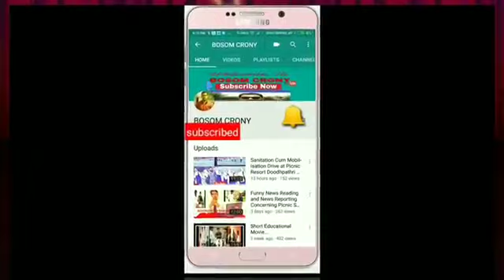Sukhnag near Doodhpathri Khansahib Budgam kashmir Beauty of sukhnag river Pure water of sukhnag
In this video we will be watching the folllowing things...

River Sukhnag near Doodhpathri Khansahib Budgam kashmir
HIMALIYAN BEAUTIES
sukhnag river
beauty of sukhnag river
pure water of sukhnag
River Sukhnag near Arizal khansahib Budgam kashmir
The lush green forests surrounding it River Sukhnag near Doodhpathri Khansahib Budgam kashmir,
RIVERS OF JAMMU AND KASHMIR
kashmir heaven on earth
Beauty of Kashmir
 kashmir beauty
Kashmir Tourism
 Beauty of Nature
 Tourist Place in Kashmir
best Snowfal Places
 kashmir tourism
srinagar
kashmir tourism video
india tourism
places that you must visit in Kashmir Heaven on earth
India Most Beautiful Place
Kashmir city
Kashmir Travel